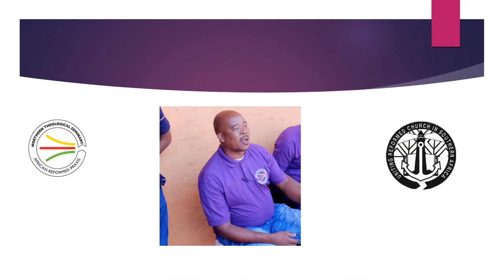Thibedi Isaac Thibedi